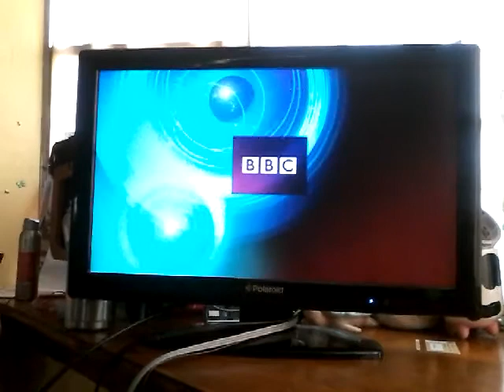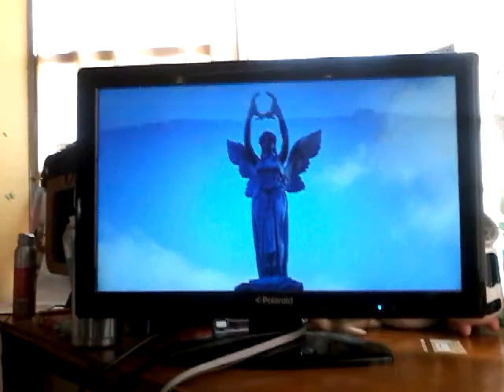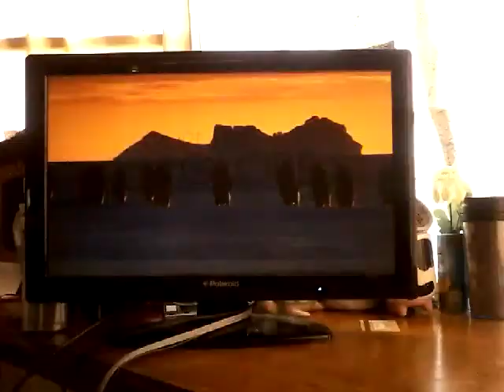Opening To The Nativity 2014 DVD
1. FBI Anti-Piracy Warning Screen
2. BBC Logo
3. Christmas Angel Trailer
4. Penguins: Spy In The Huddle Trailer
5. DVD Menu

HAPPY EASTER & HAPPY APRIL FOOL'S DAY!